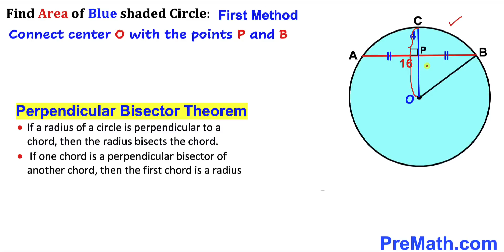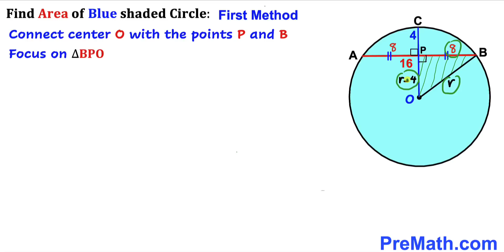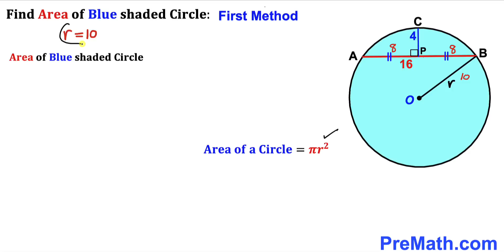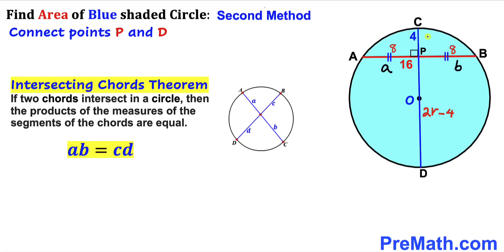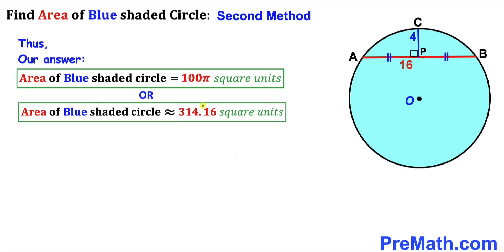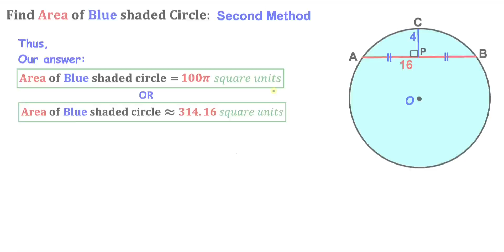Learn Two Exciting Methods! | Find area of Blue shaded circle | Important Geometry skills explained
Learn how to find the area of Blue shaded circle. Learn Two Exciting Methods!  Important Geometry and Algebra skills are also explained: Pythagorean Theorem, Intersecting Chords Theorem; Perpendicular Bisector Theorem. Step-by-step tutorial by PreMath.com

blackpenredpen
math olympics
olympiad exam
math olympiada
British Math Olympiad
olympics math
olympics mathematics
Number Theory
mathcounts
math at work
Pre Math
Olympiad Mathematics
Olympiad Question
Geometry
Geometry math
Geometry skills
Right triangles
imo
Competitive Exams
Competitive Exam
Calculate the length AB
Pythagorean Theorem
Right triangles
Intersecting Chords Theorem
Perpendicular Bisector Theorem